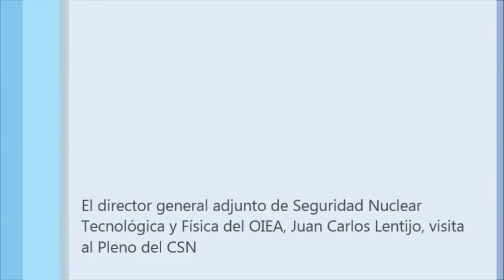Juan Carlos Lentijo visita el Consejo de Seguridad Nuclear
El Pleno del Consejo de Seguridad Nuclear se reúne con Juan Carlos Lentijo, director general adjunto del Organismo Internacional de la Energía Atómica el 18 de junio de 2019.